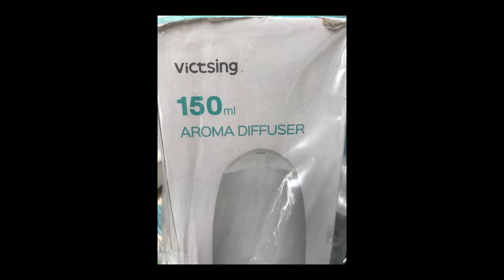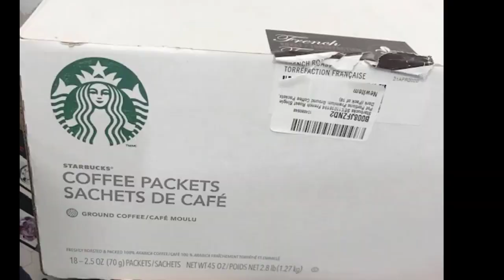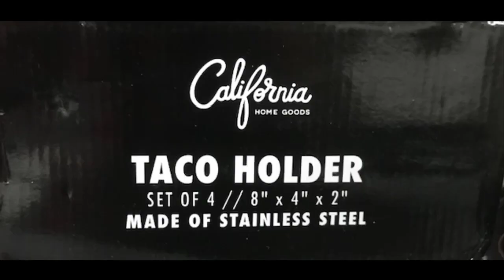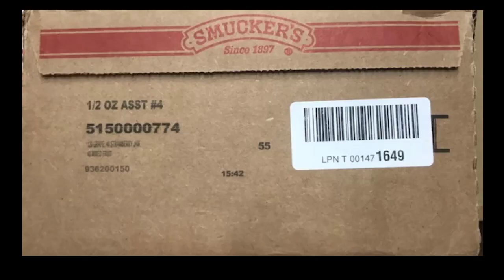July 11 Sneak Peek~Amazing Bins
A few items you can find at Amazing Bins this week.